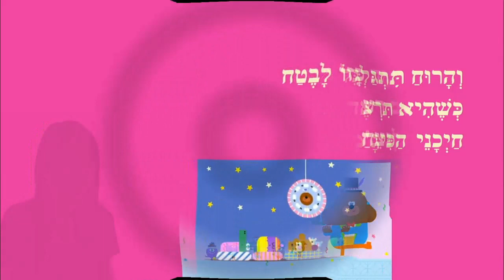פיג'מה של אלופים - סיפור לילה טוב לילדים - מאת: ריקי זקן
פיג'מה של אלופים - סיפור לפני השינה לילדים
כתיבה וקריינות: ריקי זקן
איורים: ריקי זקן
עריכת וידאו: י.ש.